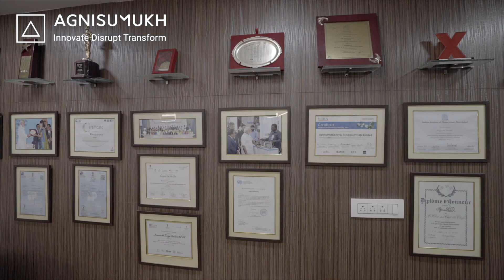Agnisumukh 2nd Corporate Video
The foundation of Agnisumukh Gas Burner technology  is built on SUSTAINABILITY. ENERGY EFFICIENCY, REDUCTION ON  CARBON FOOT PRINT & BRINGING POSITIVE IMPACT ON CLIMATE CHANGE IT HAS BEEN TESTED & VALIDATED ACROSS GASS FUEl that is;,LPG (Butane, Propane) Natural Gas,(Methane) BIO GAS (Bio-Methane) or any combustible gas with higher THERMAL OUTPUT, and fulfils Goal-7 of UN Agenda 2030 in transforming the world.